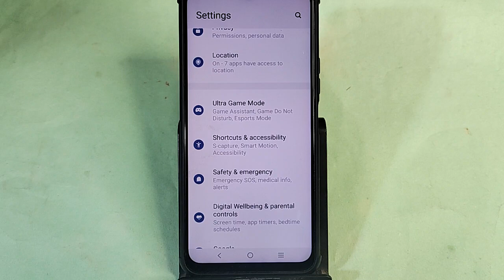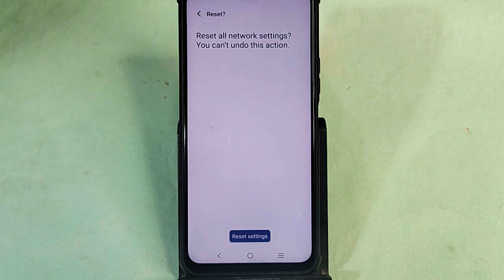Vivo Y200 5g wifi problem solve kaise kare,How to fix wifi problem in Vivo Y200 5g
vivo y200 5g wifi problem | vivo y200 5g wifi connection problem | vivo y200 5g wifi no internet problem | vivo y200 5g wifi limited connection problem | wifi problems | how to solve network problem vivo y200

Best powerful CPU under 10k

60-Inch Tripod with Bag

7 Socket 6A Extension Board